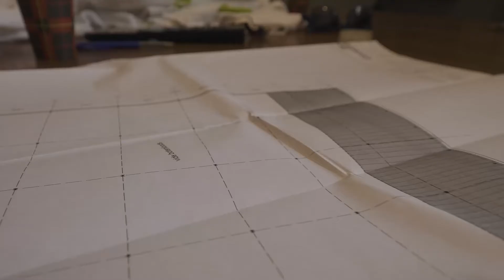Themabekendmaking Vidar Lustrum XII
Ons thema weerspiegelt de manier van doen die de afgelopen 5 jaar typerend is geweest voor Vidraten. In alles wat een Vidraat doet, wil hij zichzelf en anderen ontstijgen. Dit betekent echter niet, dat alles altijd moeiteloos verloopt. Maar een Vidraat laat zich niet zomaar uit het veld slaan. Tegenslagen zetten we om naar motivatie, en wat anderen van ons denken, dat kan ons niets schelen. Wij bepalen zelf wat we doen, en hoe we iets doen. wij behalen de grootste hoogtes, door diep te gaan en dat … volstrekt op eigen wijze.

Wij zijn Ondersteboven!

Film: Ryan Toisuta, Proteus Paparazzi & vanAnaarPeter